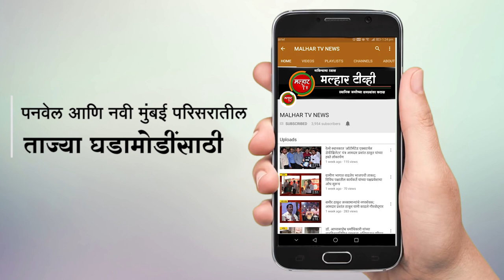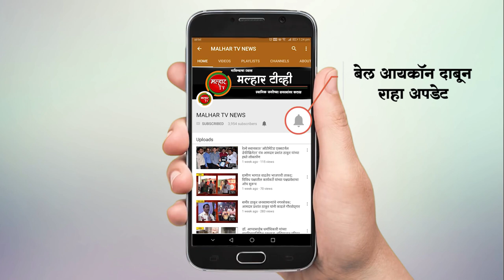उलवेतील दोन शाखा प्रमुखांची उद्धव सेनेला सोडचिठ्ठी; बाळासाहेबांची शिवसेना पक्षात पक्षप्रवेश